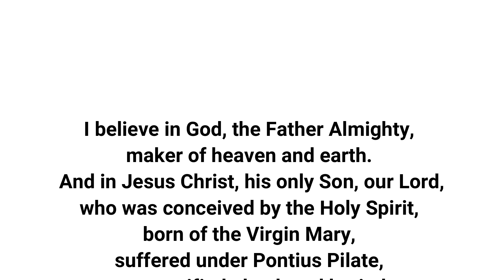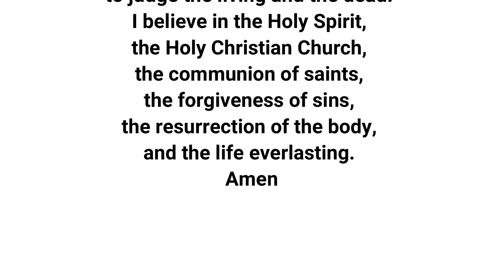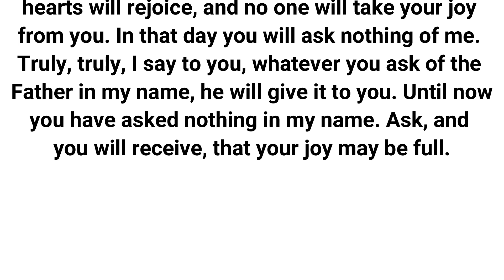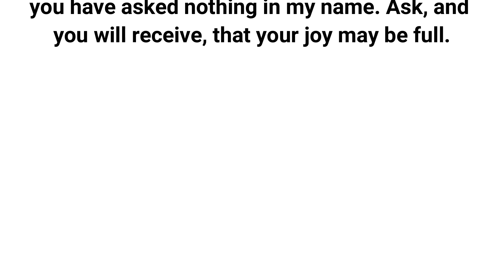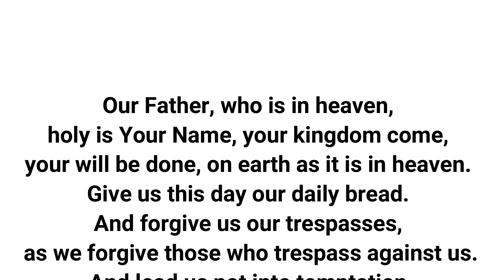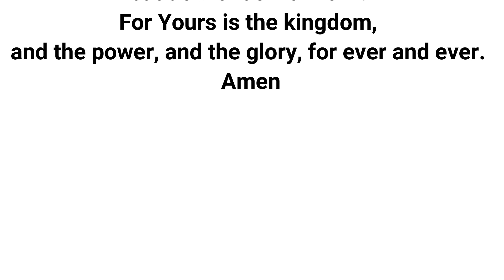30 April - John 16: 16 - 24